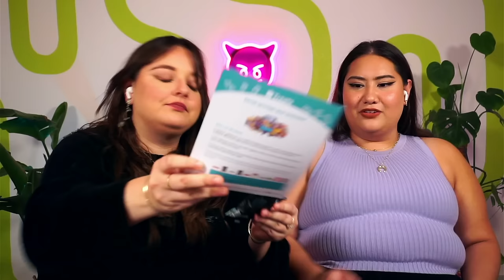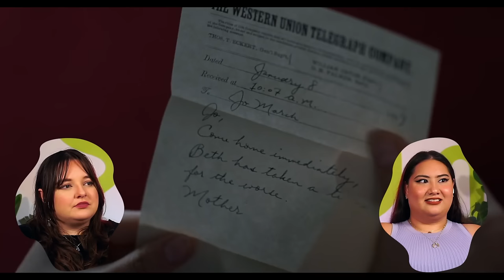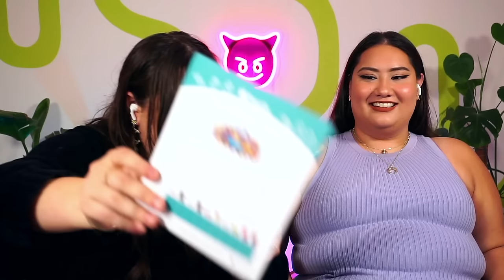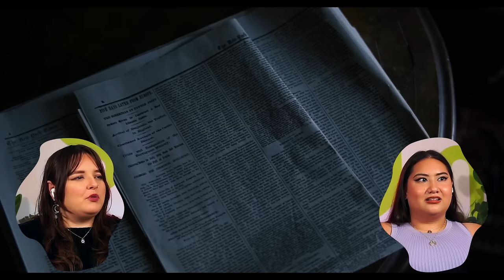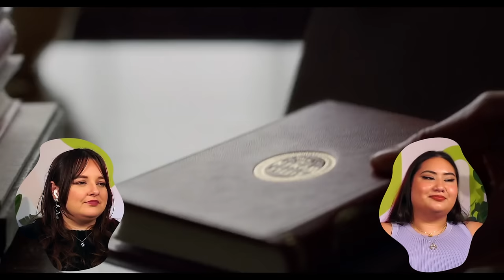Little Women is serving bittersweet nostalgia *REACT*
You voted. You got it. Today we are watching Little Women and emotionally eating.

here are some other channels we love:
withcindy
trin lovell
ZZAVID
Brad Evans